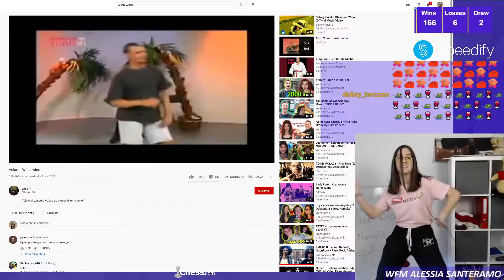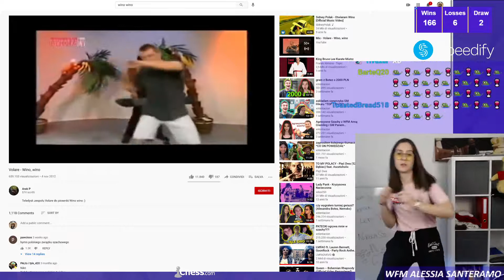BEST Chess Daily Twitch Moments #3 (GMHess, AlessiaSanteramo...)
The best moments of chess on 2021/4/23

🎬 Clips:

00:00 xqc and ludwig would be proud (GMHess)

00:35 ZBYCHOLUDY MOVEMENT  (AlessiaSanteramo)

00:58 WINO WINO (AlessiaSanteramo)

01:28 wloszka do nemo i bartka (AlessiaSanteramo)

01:39 Rozmowa o flaku bartka (AlessiaSanteramo)

01:44 szypka akcja xD (akaNemsko)

02:44 peepoblush (akaNemsko)

03:01 XDDDDDDDDDDDDD (akaNemsko)

03:31 she is like a Pan Zbycholud (akaNemsko)

04:31 3200 Blitz Grind | !newvid !newclip !gfuel ad (GMHikaru)

04:59 POLSKA GUROM (GMNaroditsky)

05:9 Currently on the best PR run of my life! | !newvid !newclip !gfuel ad (GMHikaru)

05:37 Danya fails three times trying to sip his tea out of a pint glass (GMNaroditsky)

05:46 4545 (lichessdotorg)

06:07 give this man a soccer contract (chessbrah)

06:19 pipi (lichessdotorg)